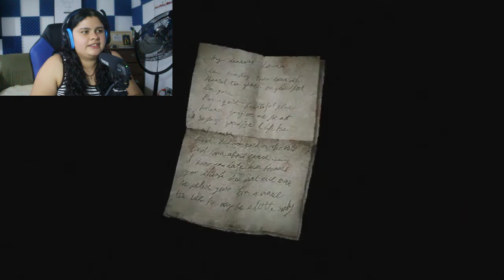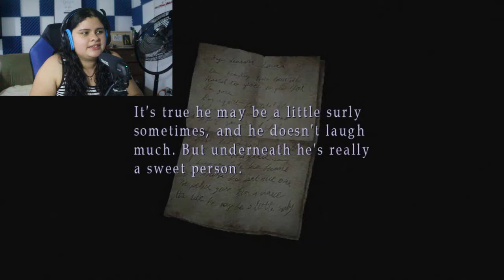PART 14 - THESE MONSTERS GOT ME SCREAMING OUT OF FEAR (SILENT HILL 2 WALKTHROUGH) [PS4]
Hope you guys enjoy this video! In this episode we get to explore the hotel and encounter with Laura who somewhat seems to trust us more. Then she leaves us because she has to look for another letter. Then James keeps exploring around and now there are even more bigger monsters now and then we must continue the journey without absolutely nothing.

0:00 INTRO
0:30 EXPLANATION OF LAST EPISODE
3:34 GAMEPLAY
28:30 OUTRO